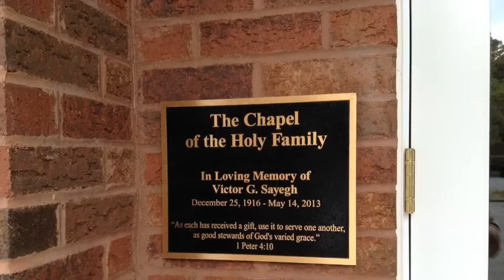Saint Vincent de Paul new ministry center and chapel highlights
St. Vincent de Paul's new Ministry Center and Holy Family Chapel.